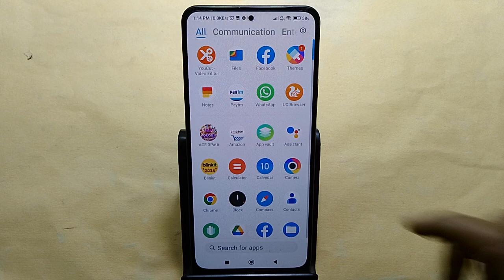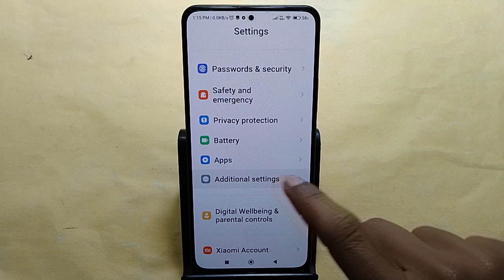How to set data usege, Poco X6 Pro me data limit Kaise lagaen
Best powerful CPU under 10k

60-Inch Tripod with Bag

7 Socket 6A Extension Board